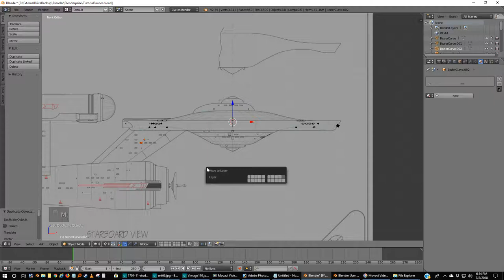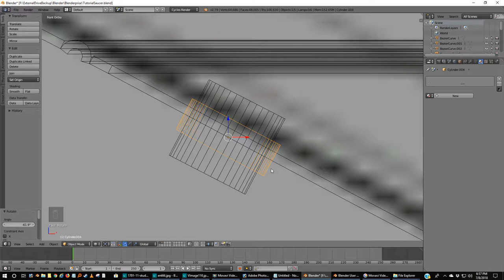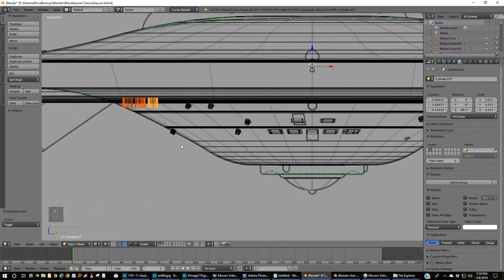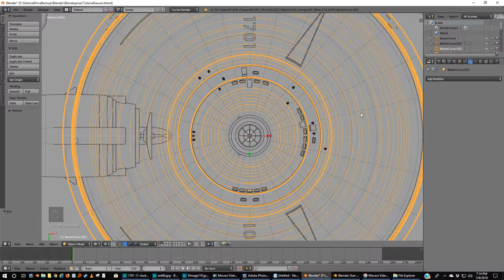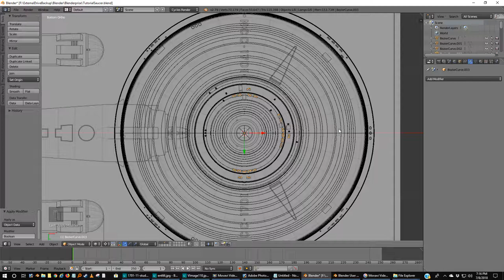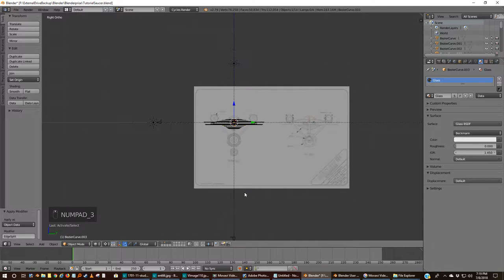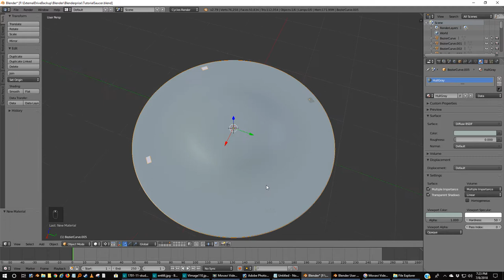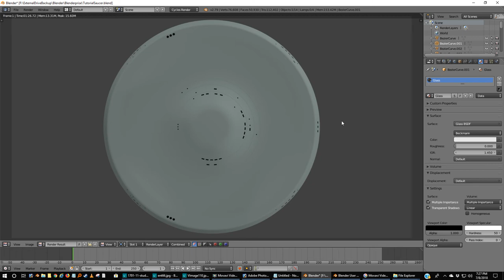4 Lower Saucer Windows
Modeling Software
Blender 2.79b

Texture Creation
GIMP

Blueprints
Alan Sinclair Blueprints:

Gary Kerr Drawings:
Neck:

Sci-fi & fantasy modeller
Volume 26, Volume 44, Volume 45